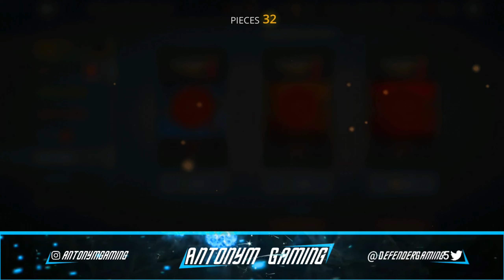Tow Powerful Legendary Set for Free in Shadow Fight 3 | how to get new legendary set in sf3 😱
how to get stranger set in shadow fight 3
how to get new set in sf3
how to get legendary composite sword
how to get Hand of Magmarion set in shadow fight 3
how to get chorus of the void set in shadow fight 3
how to get legendary set in shadow fight 3
how to get set pack in shadow fight 3
Destroyer of the Epochs Review sf3
how to get legendary set skin in shadow fight 3

If you want to see more videos of sf3 like this then subscribe this channel and click on notification bell all, And like and share this video so that I get motivation in bringing similar videos.